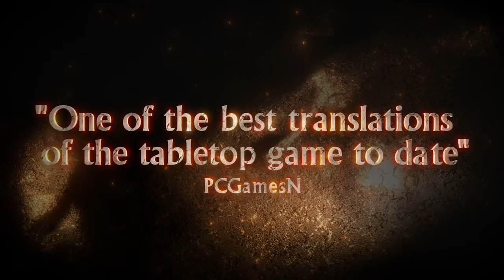1.0 Release Trailer - Solasta: Crown of the Magister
Solasta: Crown of the Magister v1.0 now available!